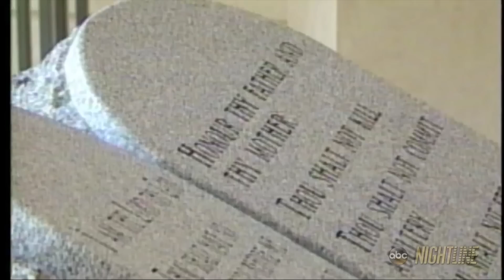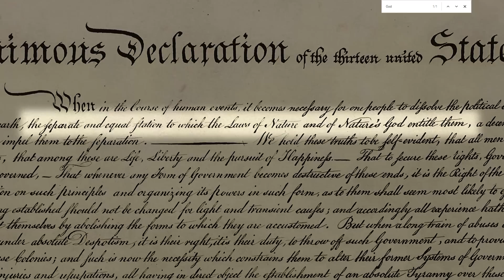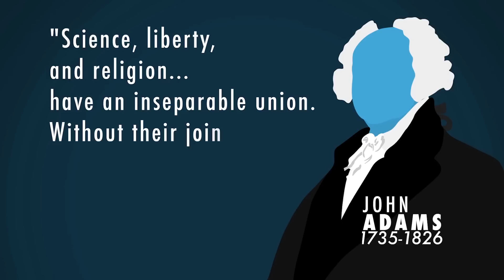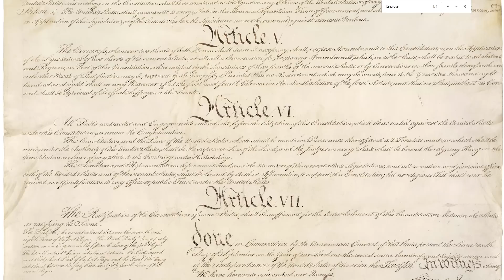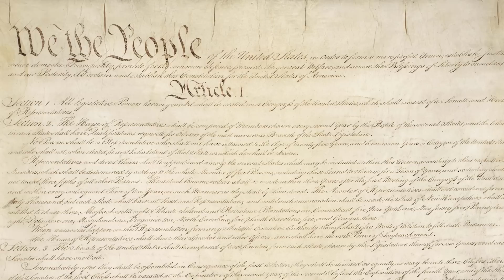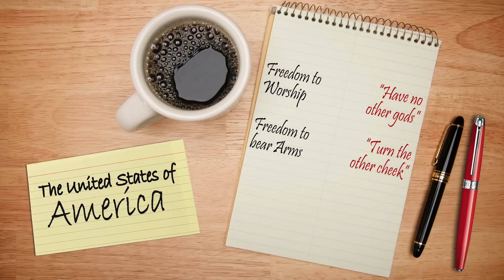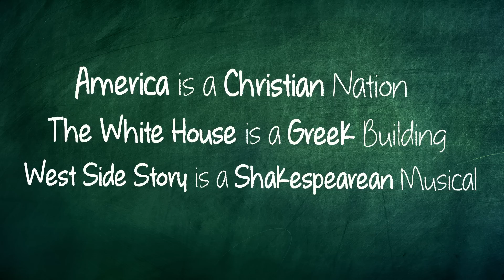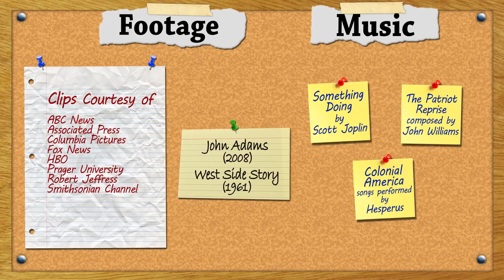America Is A Christian Nation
The Argument: The United States of America is and was founded as a Christian nation; whether by law, in culture, or through inspiration when the Founding Fathers drafted the Constitution.

The Counter-Argument: The United States of America is not Christian by law, it does have a Christian culture, and its founding was partly inspired by Christianity.